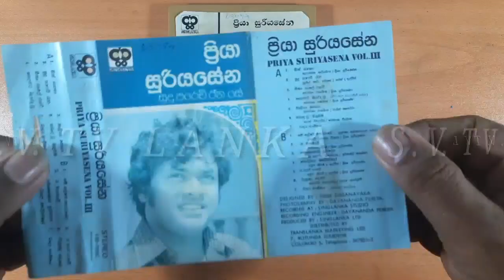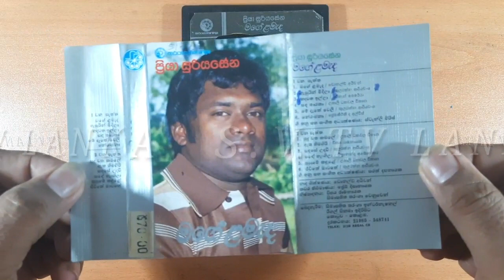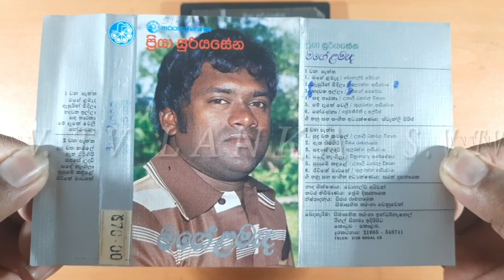Priya Suriyasena | Cassette collection | ප්‍රියා සූරියසේන කැසට් පටි එකතුවක් | s. v. tv lanka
ප්‍රියා සූරියසේන මහතාගේ පැරණි කැසට් පටි කීපයක් අද මං ගෙනාවා . මෙම කැසට් පටි නිෂ්පාදනය කල සියළුම ආයතන වලට මගේ ස්තුතිය මෙසේ පුදකරමි .

විශේෂ ස්තූතිය...
ප්‍රියා සූරියසේන  මහතාට
මෙම කැසට් වල ඇතුලත් ගී රචනා කල,
සංගීවත් කල,
කැසට් කවර නිර්මාණය කල ශිල්පීන්
               ඇතුළුව
මේ සදහා දායක වූ සෑම සියළු දෙනාටම ..

මේ පිළිබඳව ඔබගේ වටිනා අදහස්
දක්වන්න ..
බොහොම ස්තූතියි ...
2021/08/02

Priya Suriyasena Cassette collection | Part 1